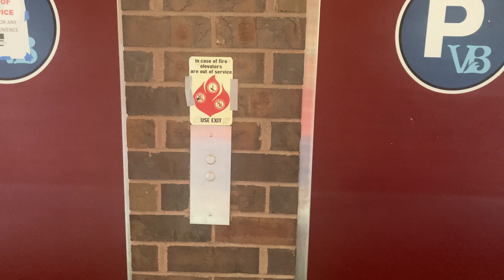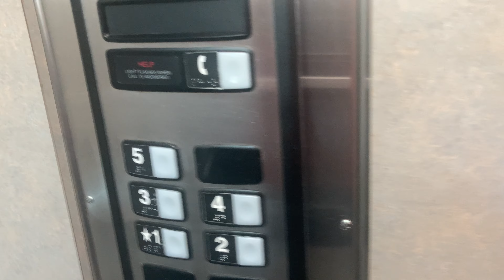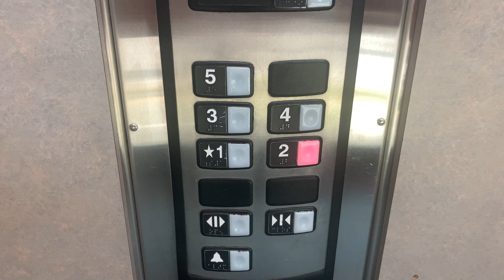1506. 2004 Schindler 330boRing Hydraulic Elevators at The Maroon Garage - Virginia Beach, VA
(5/1/24) This is an older 5-story 330A in a parking deck.